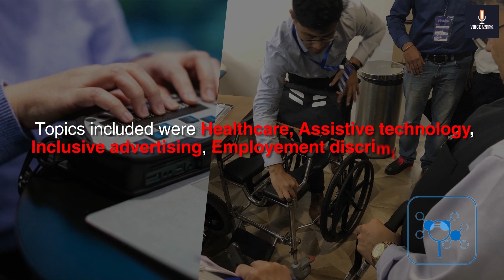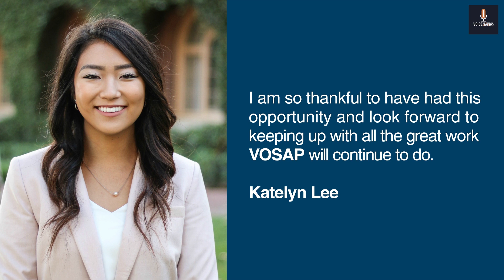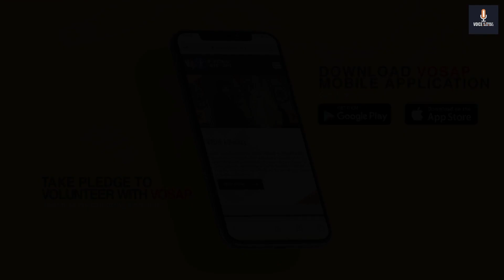Uncovering Disability Justice: Undergrad Students Make Impact Through VOSAP in Summer 2020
This past summer, Manushi Desai and Anusha Singh co-founded the VOSAP Research Internship in the Disability Sector as part of the VOSAP Collegiate Network. Their mission was to advocate for the inclusivity of persons with disabilities across college campuses in the U.S. As undergraduate students at the University of Southern California, they had the opportunity to extend internship and research opportunities to other undergraduate students who wanted to use this unprecedented time to make meaningful and lasting changes in the disability sector.

Throughout the 10-week program, 24 interns researched 14 different topic areas and created a powerful movement for disability justice. The interns' dedication to the program resulted in great success and demonstrated the immense potential of youth-led advocacy for disability inclusion.

VOSAP Research Internship was an incredible platform for undergraduate students to gain vital experience and knowledge in the disability sector. Through this program, students were able to make a real and lasting impact on the lives of persons with disabilities.

Uncovering Disability Justice, Undergrad Students, VOSAP, Summer 2020